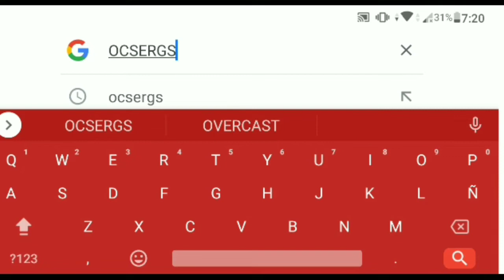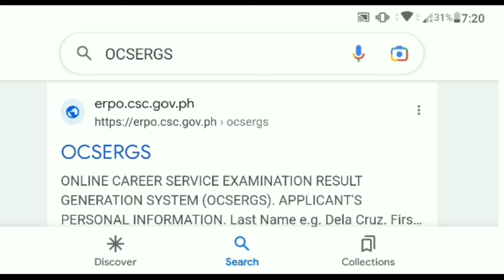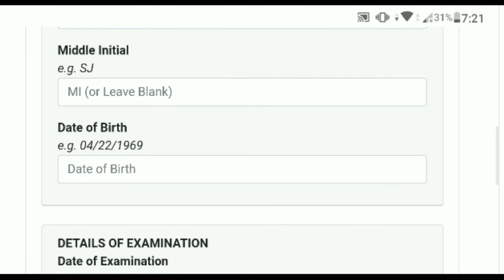CSC EXAM RESULTS, paano igenerate/OCSERGS